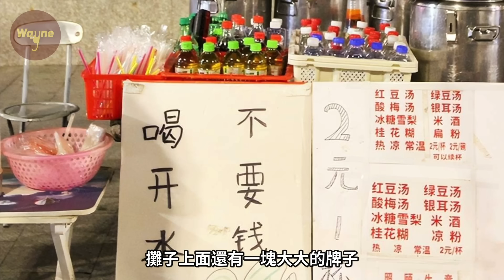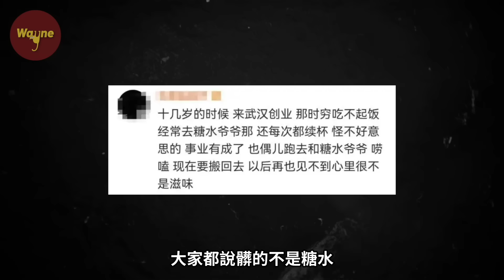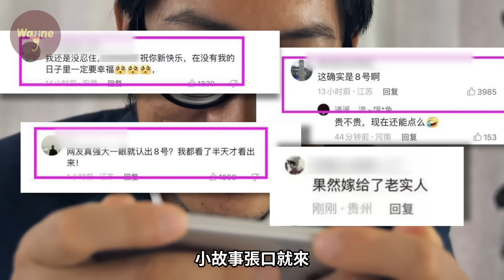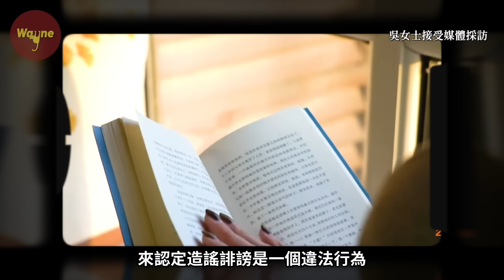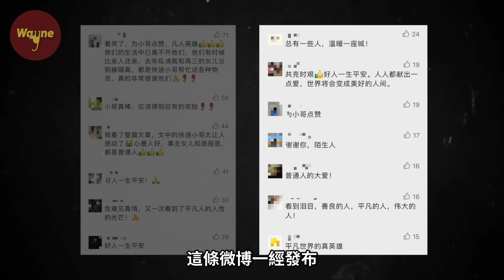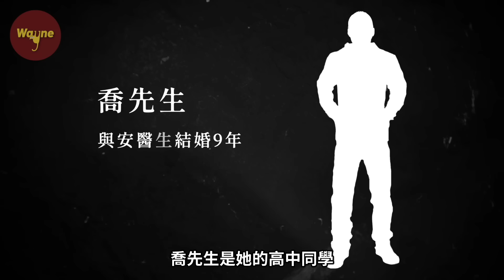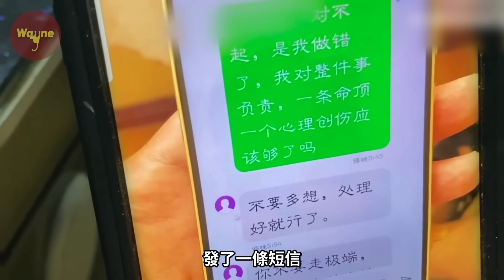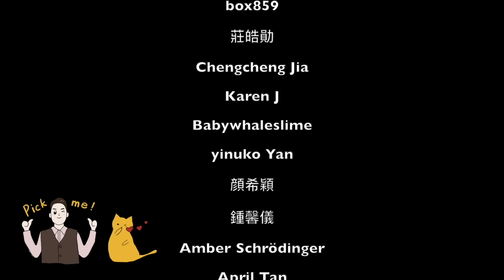女孩曬訂婚照後竟成了全網熱議的「8號技師」，取個快遞變成了「出軌快遞小哥」，網絡暴力到底有多可怕？| Wayne調查